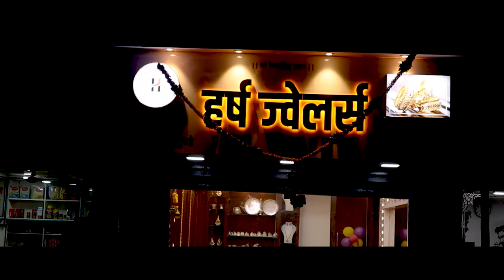संजय काका तुमचा आदर्श घ्यायचा की तुमची भांडण बघायची ? ।। वज्रधारी न्यूज ।।